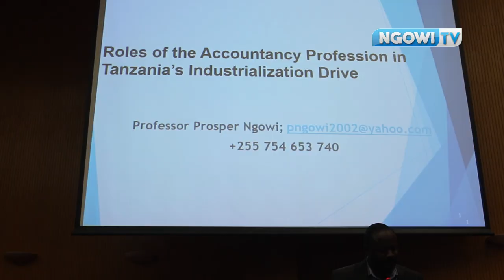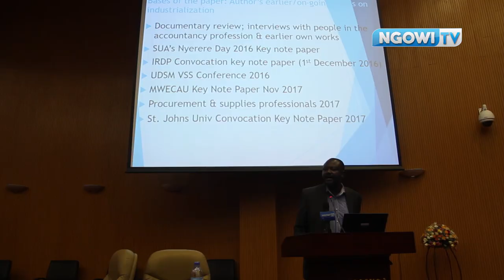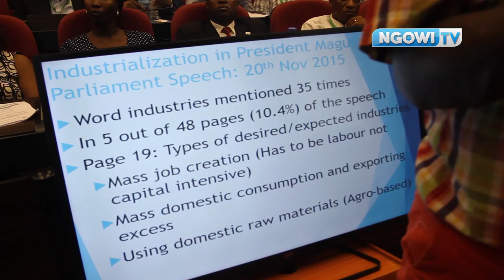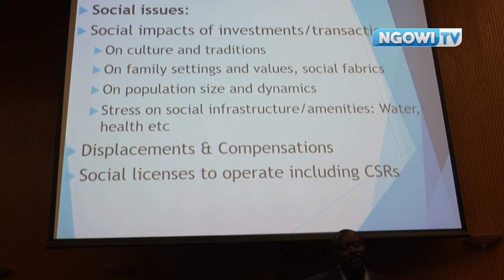"NO ACCOUNTANCY, NO INDUSTRIALIZATION" Prof Ngowi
On 6 December 2017, Prof. Honest P, Ngowi made a presentation on ROLE OF ACCOUNTANCY PROFESSION IN INDUSTRIALIZATION at the National Board of Accountants and Auditors(NBAA) Annual Conference.